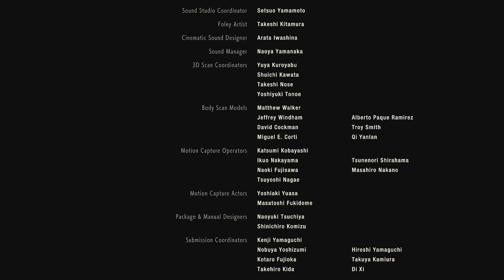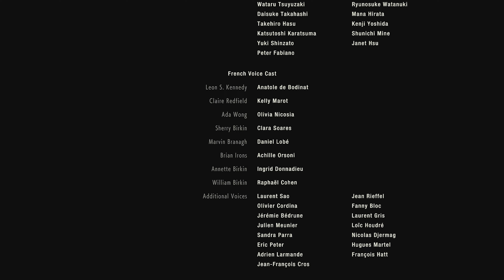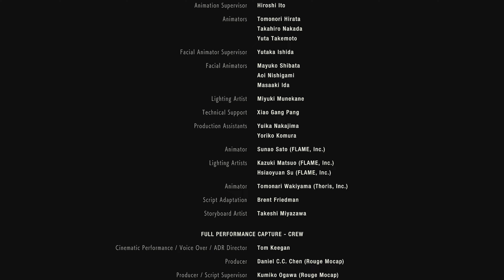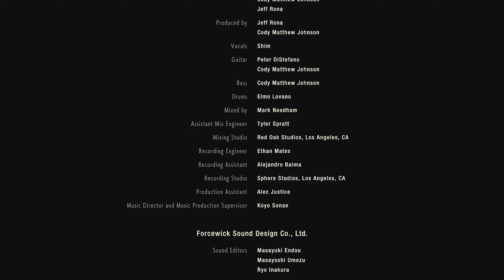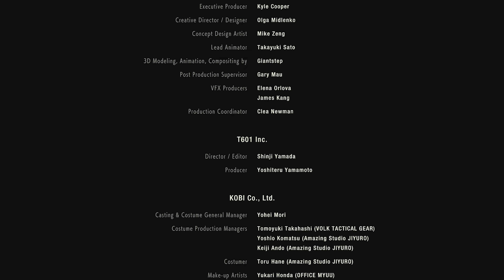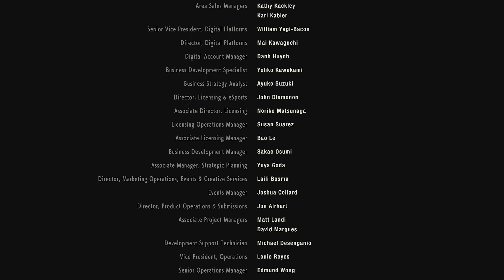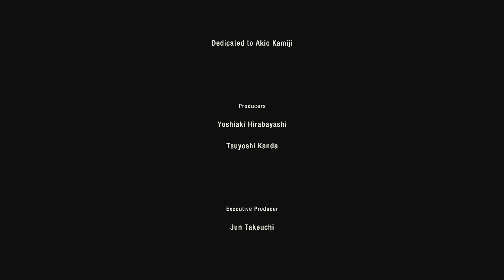RESIDENT EVIL 2 REMAKE CLAIRE A (HARDCORE WALKTHROUGH) PART 5